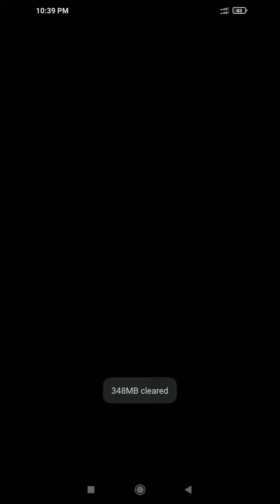Logica Emotica Level 22 Walkthrough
This game name is Logica Emotica. This game Offered By Bart Bonte. 100 million people download This game. You can download this game Google Play Store.

An emoji infused puzzle game for you!
Each level has it own logic. Can you solve all 50 levels?

Use the light bulb button if you need a little help.
With the premium unlock in-app all ads in the game will be removed.

Logica Emotica Level 22